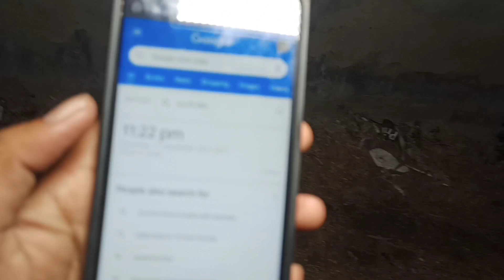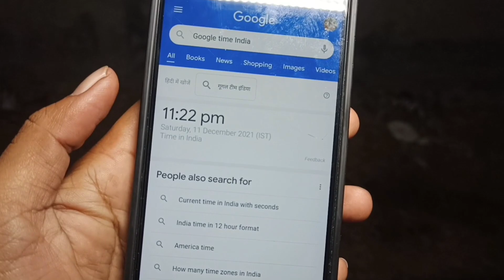BACHO KI RONEY KI AWAJ AAI || most haunted place delhi ||बच्चों का कब्रिस्तान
Top Haunted Channel Search

1. WanderersHub
2. 2. ScaryPills
3. 3.Stubborn Facts
4. 4. Woh Kya Tha
5. 5.TheBottomLine
6. 6. Top 5 Ghost
7. 7. Ankur Kashyap Vlogs
8. 8. Manisha Bloody Scary
9. 9. Facts News
10. 10. Suno Kahani Horror
11. 11. Life of Luxury
12. 12. Mux9 Tv
13. 13. Ramneek Singh
14. 14. The Amazing List
15. 15. Tabish Sheikh Vlog
16. 16. WooHoo India
17. 17. Hindi Horror Stories
18. 18. RE - research
19. 19. Crazy XYZ
20. 20. Scary Pumpkin
YOUR QUERY -

spirit man
rkr spirit man
nights hell spirit man
Dulhankiaatam
dulhankiaatmaomvlog
dulhan ki aatma rkrhistory
spirit man new video Bhutiya ghar Dulhan ka bhut
Bhoot
Bhut
Chudail ka atama
Haunted House
Haunted
Haunted video bhutiya video
Bhoot ki khoj
Bhoot movie
Bhootnath movie
Bhoot movie 2021
Bhoot wala
Bhoot chudail
Bhut ki awaz
Bhoot video
Bhut video
24 HOURS CHALLENGE
Haunted new video
oye om
oye om new video
ghost
halloween
paranormal
spooky
art
horror
scary
ghosts
creepy
the bandghost
ghostbc
cardinalcopia
spirit
love
drawing
paranormalinvestigation ghosthunthig
ghostbusters
pumpkin
digitalart
paranormalinestigation
meliora
childrenofghost
spookyseason
om
DULHAN
Khatarnak shamshan ghat
Aghori Sadhana
RkR New video
Aghori jivandan
Gone wrong
Chellenge Accepted
Full Night Stay
Shamshan ghat ka khofnak manjar
Aghori tantrik sadhna
Har ki pauri
Aghori baba
Aghori story
Aghori ki tapasya
Aghori in shamsan
Aghor vidya
Naga baba
Har Har Mahadev
Mahakal bhakt
Secret aghori Aghori Mystery , Aghoriyo ka sach
Aghori ki pooja
Aghori ki takat
Shiv sadhna
Shamsan sadhna
Shav sadhna
Aghor sadhna
Aghori tantri
Tantrik vidhya
Tantrik baba
Chamtkari baba
Shamsan kriya
Mystery Of Shamsan
Secret in Samsan
Mystery Of Aghori Baba